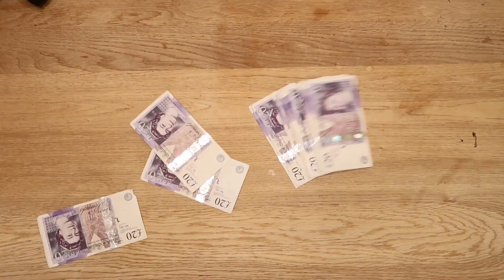Become A Top Earning Wedding DJ Now! DJ MUST WATCH! | How to Make More Money DJ | Real Life DJ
You can become a top earning wedding DJ by simply following my genuine wedding DJ tips in this video. As a DJ who has spent years building up and perfecting my Wedding DJ services I learnt how to increase my income by offering additional services.

This video details how I offer wedding DJ upgrades to my clients which they want and they are happy to purchase and that increases my income for the event to be a top earning DJ.

If you want to become a Top Earning Wedding DJ watch this video and the playlist have put together that shows me delivering these upgrades to my clients. You will be able to see in detail exactly how I do it and what equipment I use.

MUST WATCH PLAYLIST -- 3 Videos that will help you!

You will see all my tips in use across these three videos.

Become A Top Earning Wedding DJ Now! | MUST WATCH! | How to Make More Money DJ | Real Life

Equipment used to film this video:
Canon M50
Sigma 56mm F1.4 EF-M Lens
Canon G7X MK2 (Still photos)
Rode Wirless Go Microphone
Rode lavalier Go Microphone

Edited On: Apple iMac using iMovie

Product review videos for DJ Wedding Products Please feel free to contact me about product review videos, I do not charge for these videos and you are required to supply the equipment for me to use in advance. If you require the equipment returning then you will need to cover this cost and any other out of pocket expenses.

This video covers the following subjects Earning More Money as A DJ, Wedding DJ Tips, Wedding DJ Income, How much wedding dj earn, how to make money as a dj, top wedding dj income, earn more as a dj, wedding dj cost, how to be a wedding dj, how to become a wedding dj, wedding dj, top earning dj, real life dj

About myself: I’m an experienced Open format DJ who always like to share the knowledge and experience I have built up by working at various types of events from Clubs & Weddings through to Corporate events. Currently I DJ three to four times a week mainly at Weddings. I enjoy making and sharing VLOGs about my life as a pro DJ and other events in my life. I hope you find my videos entertaining or useful or even both. I have helped numerous DJ’s get a foothold in the industry. Related Topics: Mobile DJ, Mobile Wedding DJ, Wedding DJ, DJ Gig Log. Learn to DJ a Wedding by watching my videos and getting ideas how to be a wedding DJ